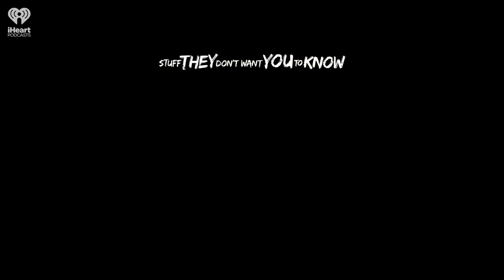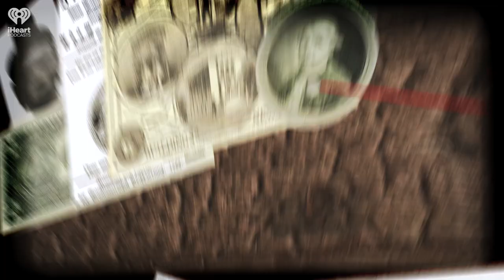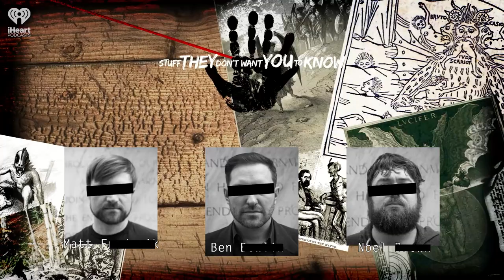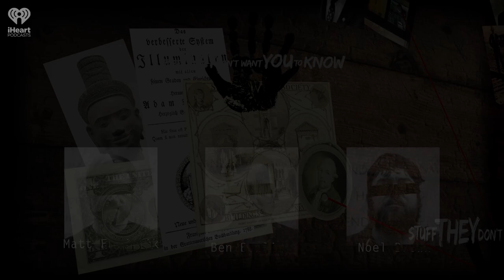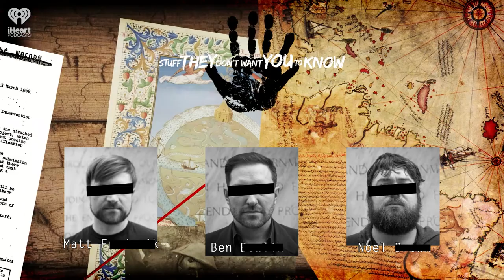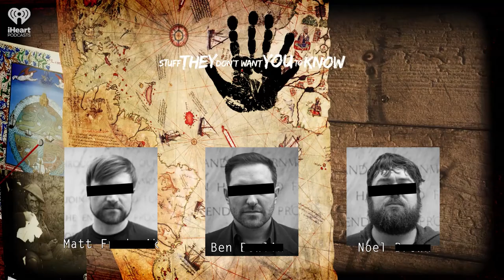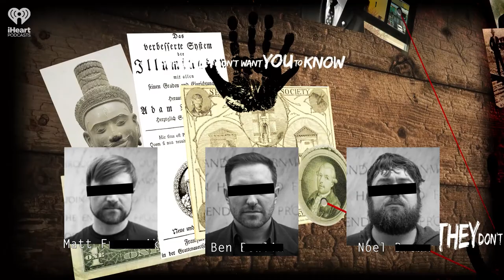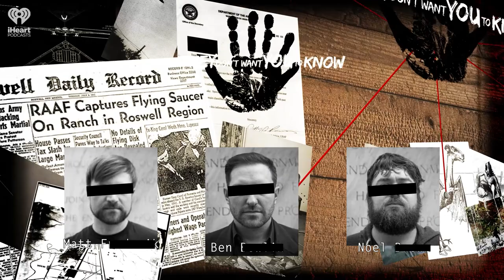CLASSIC: A Digital Cult? The Strange Story of Bentinho Massaro | STUFF THEY DON'T WANT YOU TO KNOW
One person's cult is another person's inarguable truth, and over millenia many spiritual or cultural belief systems have been called cults. Typically organizations called cults have a few commonal traits, one of the chief of which is isolation. So can cults continue to exist in the digital age, where the average smartphone user is only a few clicks away from learning almost anything they desire? What do these movements look like in the era of instantaneous communication? Join the guys as they delve into the strange concept of digital cults.